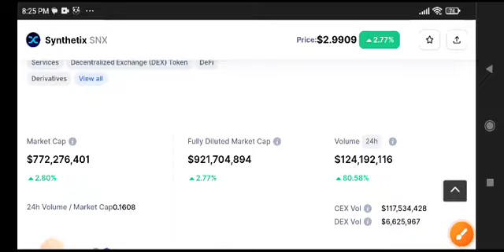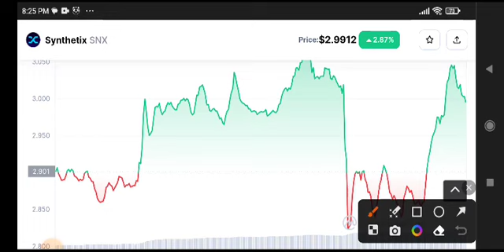Synthetix Price Prediction! SNX coin News Today